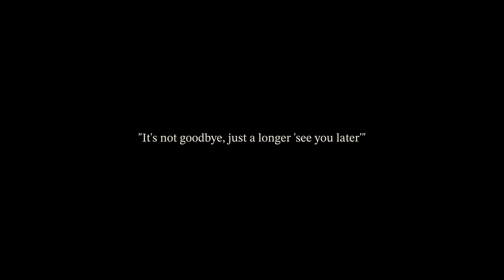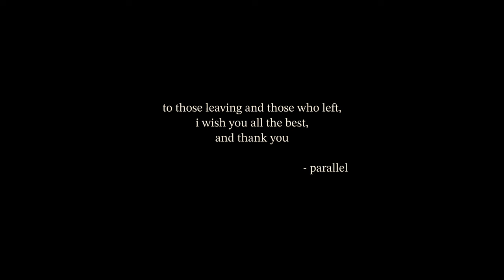A LONGER "SEE YOU LATER" (Visualizer)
It's not goodbye, just a longer "see you later"

THERE YOU GO: 0:00
why now?: 3:33
A Longer "See You Later": 7:42